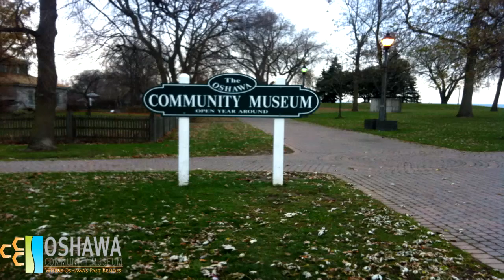Oshawa Community Museum Commercial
Project Commercial